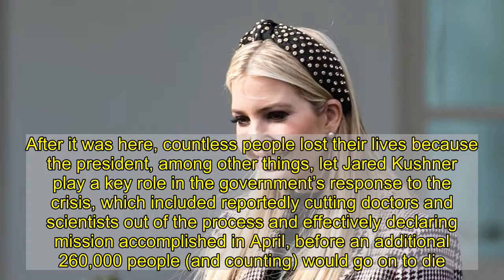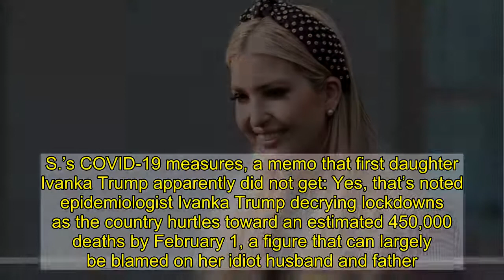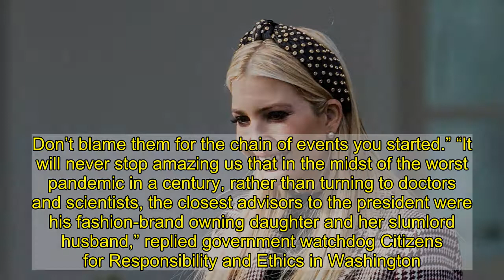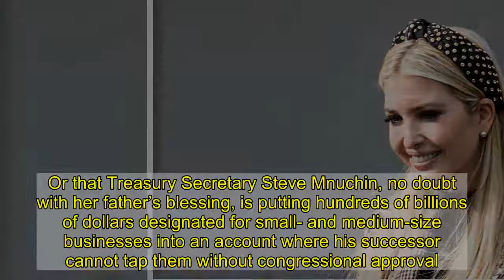Ivanka Trump Faces Off With Father to See How Many People They Can Kill With COVID-19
As you’ve probably heard by now, one of the main reasons COVID-19 was able to gain a foothold in the United States was because Donald Trump’s approach to the virus was to shamelessly lie about it as it spread throughout the country. After it was here, countless people lost their lives because the president, among other things, let Jared Kushner play a key role in the government’s response to the crisis, which included reportedly cutting doctors and scientists out of the process and effectively declaring mission accomplished in April, before an additional 260,000 people (and counting) would go on to die. (Also unhelpful: the president’s numerous rallies jamming thousands of mostly mask-less people in close proximity, as well as all of his other super-spreader events.) All of which is to say, no one named Kushner or Trump should be allowed to have any say whatsoever when it comes to the U.S.’s COVID-19 measures, a memo that first daughter Ivanka Trump apparently did not get: Yes, that’s noted epidemiologist Ivanka Trump decrying lockdowns as the country hurtles toward an estimated 450,000 deaths by February 1, a figure that can largely be blamed on her idiot husband and father. While shutdowns have undoubtedly had a catastrophic effect on many businesses, the country wouldn‘t be in the position it’s in now if the Trump administration had taken any of the necessary steps to adequately address the problem—both from a public health and an economic standpoint—or literally done anything to stop the spread of the virus. (As White House chief of staff Mark Meadows told CNN in October, “We’re not going to control the pandemic.”) Incidentally, Ivanka broke federal stay-at-home guidelines in April, because her 8,200-square-foot home had apparently gotten too cramped. “None of this would even be happening if you had listened to the scientists from the start,“ NYU media research scientist and instructor Justin Hendrix tweeted at the first daughter, “But you didn’t and now…hundreds of thousands are dead and things are happening in local communities that seem chaotic. Don’t blame them for the chain of events you started.” “It will never stop amazing us that in the midst of the worst pandemic in a century, rather than turning to doctors and scientists, the closest advisors to the president were his fashion-brand owning daughter and her slumlord husband,” replied government watchdog Citizens for Responsibility and Ethics in Washington. “This is why we need tighter nepotism laws.” (In reality, Ivanka is a former fashion-brand owner, having shuttered her clothing line in 2018 to focus on her job at the White House doing…well, it’s not actually clear what she does there.) Not surprisingly, Ivanka, who is known for tweeting context-free bullshit that she thinks helps her image, did not mention that when it comes to the small-business owners she supposedly cares so deeply about, the Trump administration chose not to extend emergency lending programs that benefit those